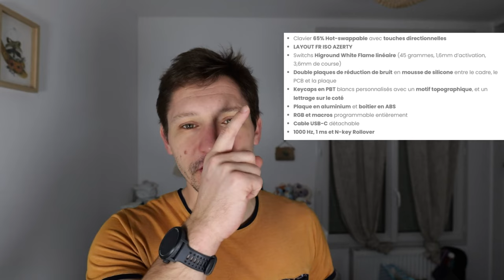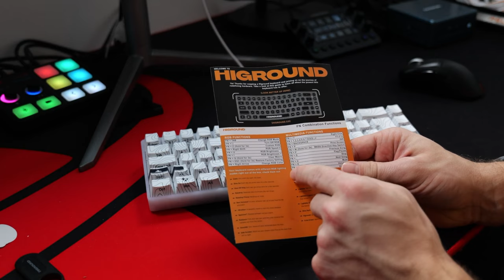Higround Snowstone Base 65 : excellent clavier avec quelques défault ! [Test]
00:00 Intro
00:53 Caractéristiques
1:32 Design
3:34 Construction
06:10 Ergonomie
08:18 Performance
09:01 Son
10:06 Mon avis
13:42 Outro